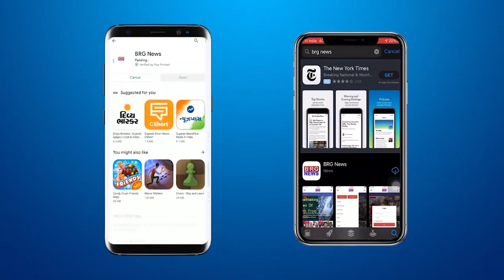SOU में रजवाड़ाओ के म्यूज़ियम के लिए ज्यादा जमीन की मांग करते प्रधानमंत्री नरेन्द्र मोदी को पत्र लिखा